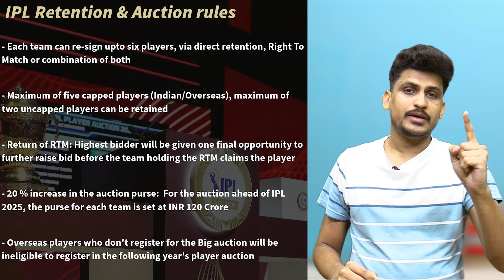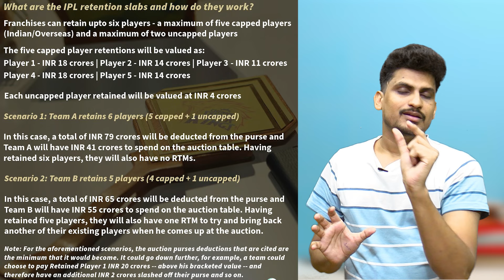IPL 2025 Mega auction इन 6 खिलाड़ियों का Retain करेगी RCB, FAF DU Plessis released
rcb released players
rcb retained players list
rcb squad ipl 2025
ipl 2025 update
bcci
ipl 2025 news
ipl 2025 mega auction news
ipl retention
royal challengers bengaluru retained and released players list
ipl live